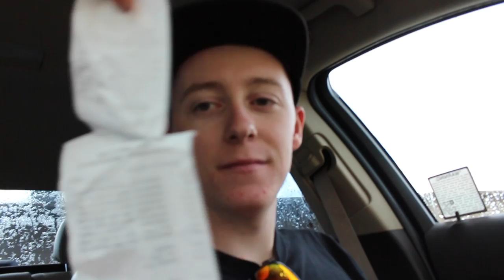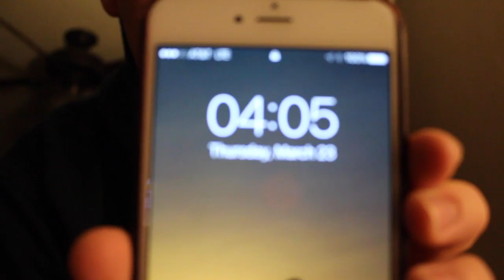SKBC Tournmanent Pre Fish and the Coollest Tackle Shop Ever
This past weekend I fished in the Shasta Kayak Bass Classic tournament presented by Heroes on the Water, Hobie, and Headwaters Adventure Company. 74 of the best kayak anglers in the west coast showed up to compete in a shot to the Hobie Worlds kayak fishing tournament. Wes and I headed down to pre fish and had an eventful two days before the tournament! Be sure to check out part 2 to find out how the tournament went!